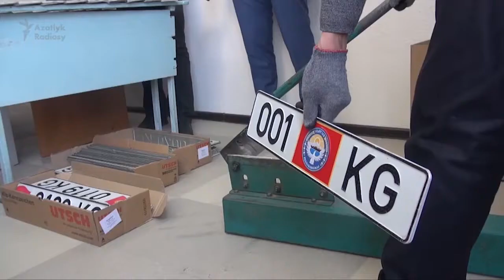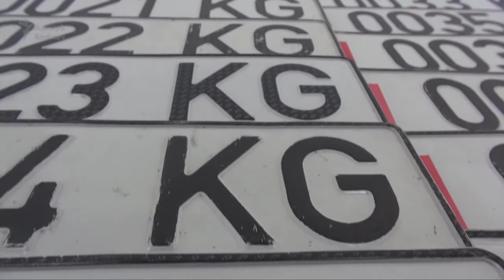Soňky wakalar – 3-nji fewral, 2016 ý.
Şu gün: Makedoniýanyň Gresiýa bilen serhediniň golaýyndaky Gewgeliýa bosgunlar merkezinde ýüzlerçe migrant azyk, egin-eşik we medisina serişdelerini almak üçin nobata durdy we günüň beýleki täzelikleri.